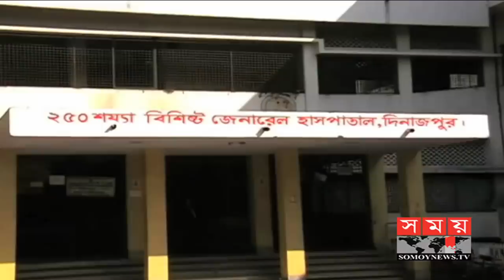এবার বাসের ধাক্কায় প্রাণ গেলো বিশ্ববিদ্যালয়ের ৩ শিক্ষার্থীর | BD Latest News | Somoy TV